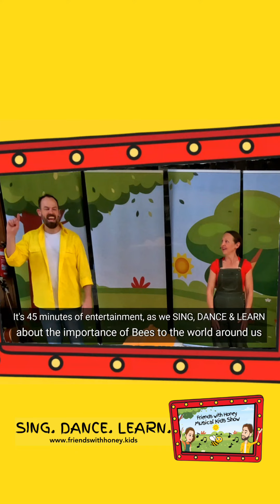It’s a cartoon! It’s a live musical kids show!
This is a sneak peek at the Friends With Honey Musical Kids Show!   We hope you love it!

"A real life musical kids show, with the real life us for the real world kids - to help the real world bees!"
Songs and stories for little minds, big minds, and everyone in between.
A 45 minute children's show, featuring song, dance and storytelling - all aimed at teaching children about the importance of bees in the world around them. With professional sound, backdrops, staging, backing tracks and choreography - the show is an engaging and entertaining way to teach the next generation about the importance of bees and pollination, and manages to capture the parents in the audience too.

Friends With Honey Musical Kids Show.
Sing. Dance. Learn.